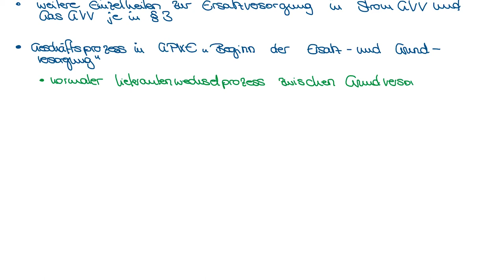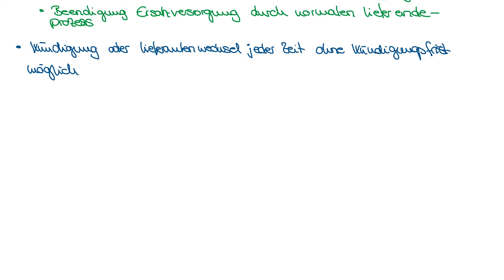Ersatzversorgung Strom / Gas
Heute geht es um die Ersatzversorgung. Was passiert denn, wenn ein Lieferantenwechsel nicht klappt oder der Energieversorger insolvent geht?